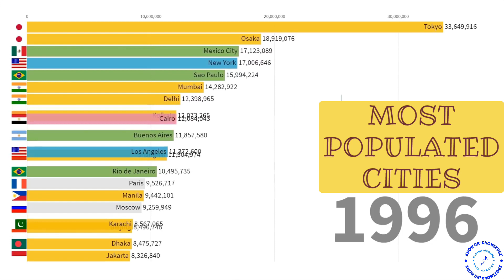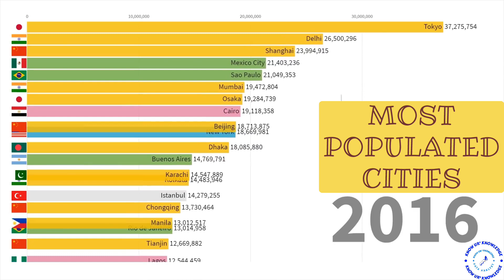Most Populated Cities From All Across The World From 1990 to 2025 | List Of Top 20 Cities.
This video shows the top 20 cities with highest population from 1900 to 2025. It gives a brief history of the world population since the late 90s.

However, since this comparison goes back into the past, the numbers should only be take as an estimate due to several reasons.

Source:
Some articles on web and Wikipedia.